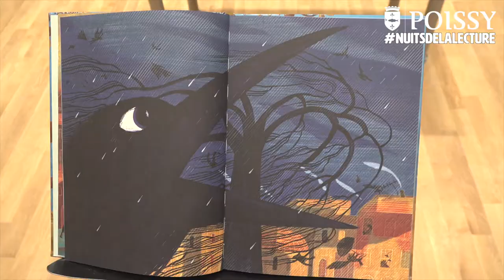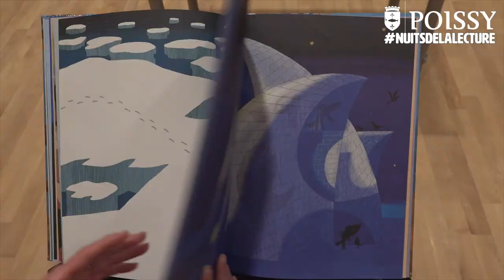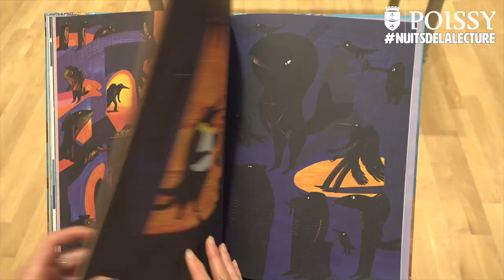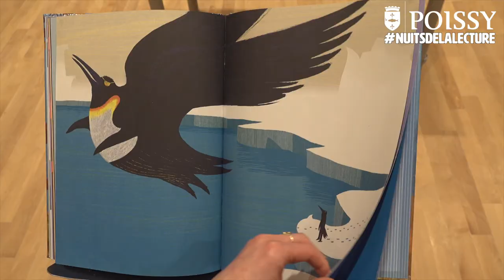Lecture Musicale "Ô corbeau"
Dans le cadre des Nuits de la Lecture, découvrez la lecture musicale du conte "Ô Corbeau" proposé par les Médiathèques de Poissy !